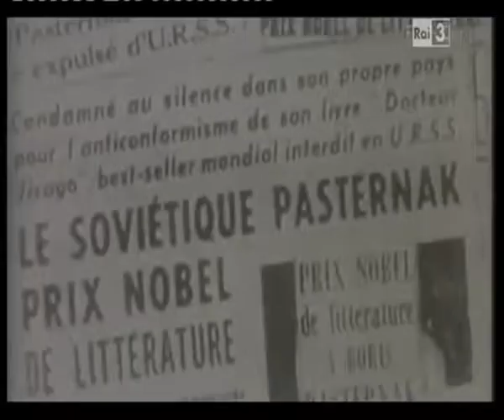40 anni fa Feltrinelli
Ancora mistero sulla morte dell'editore milanese sotto il traliccio di Segrate. Servizio di Liborio Conca. Reporter Nuovo, Scuola di Giornalismo Luiss